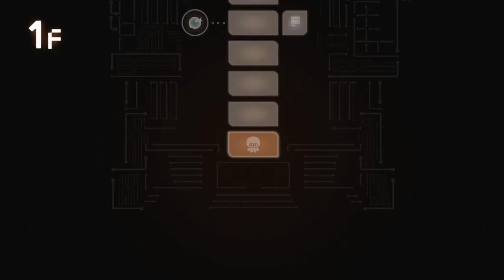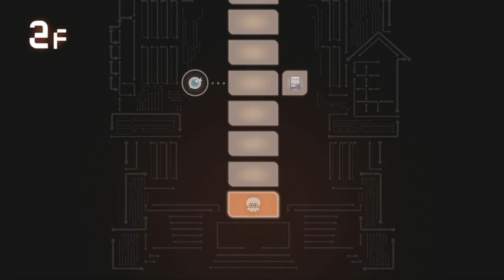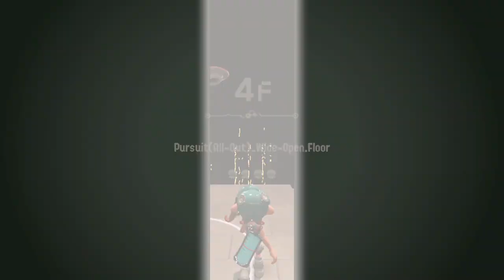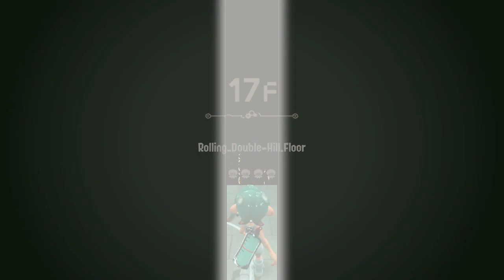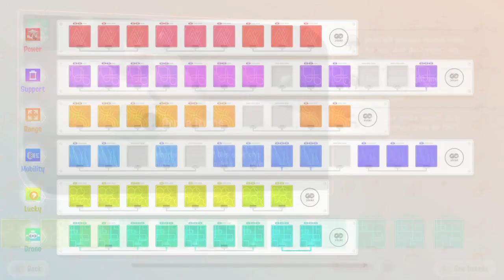Splatoon 3 Side Order, Marina's Palette run 02